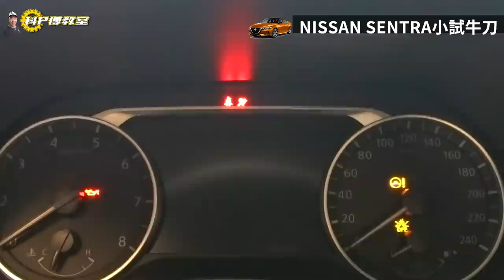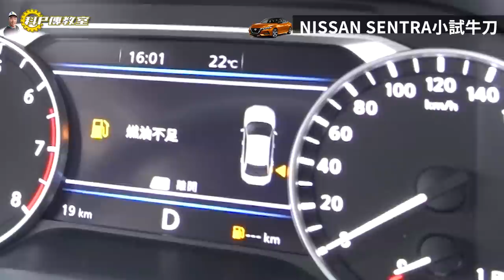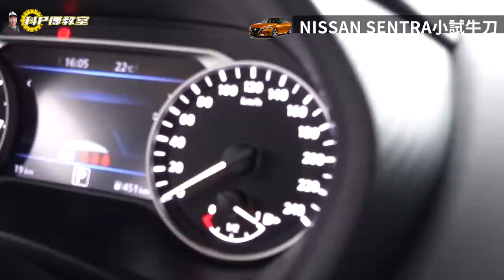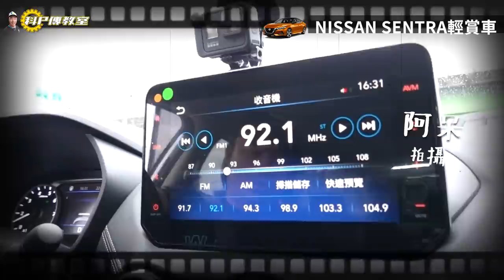【科P傳教室 EP53】科P牽新車!!這碗仙草好大碗啊~~2020 NISSAN SENTRA交車啦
科P開過新仙草就愛上了嗎?

[工商服務]
無味熊 汽車冷氣濾網